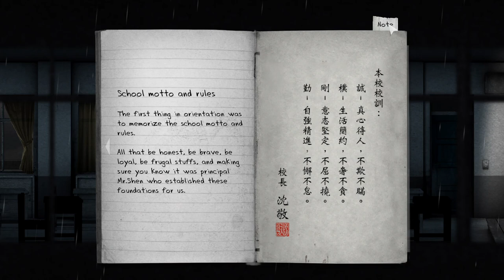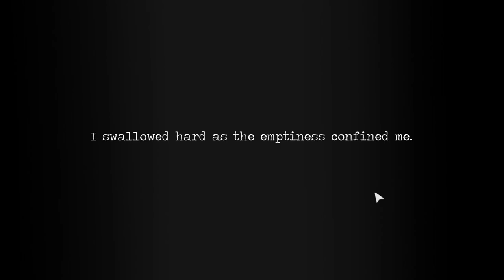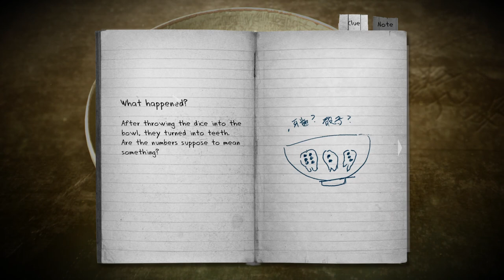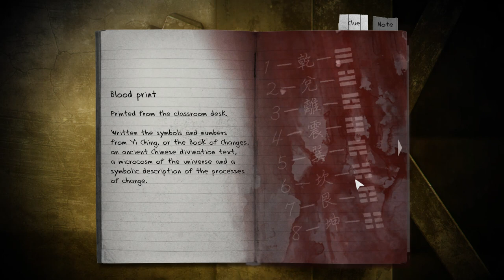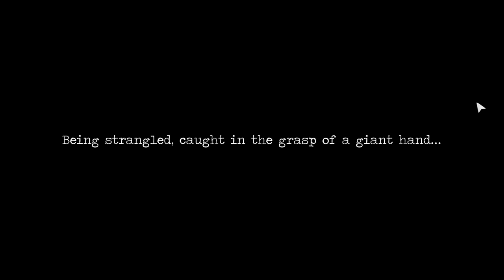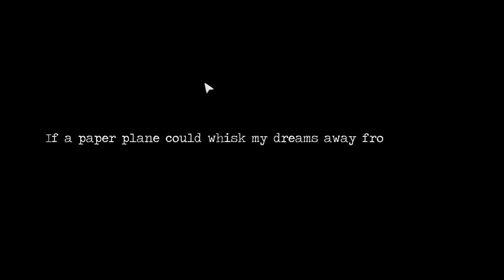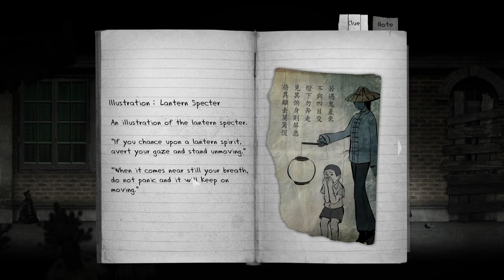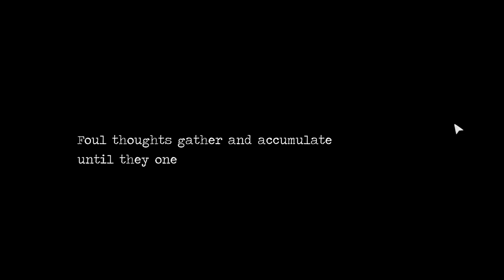Закрываю канал, отписывайтесь.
Представление окончено, просьба покинуть зал, всем спасибо и хорошего настроения.